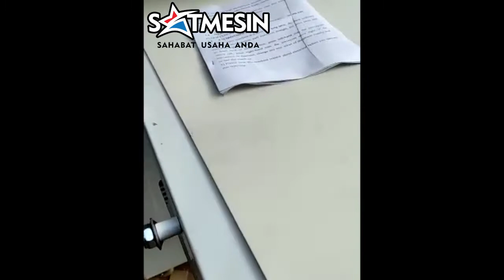Dough Sheeter SATF-CM-520B (220 - 240 Volt) - Mesin Press Adonan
Mesin pengeras adonan berbentuk lembaran untuk dibentuk selanjutnya, seperti : kulit risoles, siomay, sui kiau, wo tie, kroket, lumpia, pastel, dll.

Free standing
Reversible 2 ways pressing motor
Conveyor: Linen belt with adjustable tension
Conveyor Drive
Roller: Hard Chrome
Roller Cleaner
Thickness Adjustable
Foldable Structure

FEATURE
Length (mm)880
Width (mm)2550
Height (mm)1180

SPECIFICATION
Watt (W)550
Weight (Kg)190
Additional Speed : 133 r/min

Alamat Showroom dan Servis Centre  Rukan Golf Lake Residence Blok Venice B37 Cengkareng - Jakarta Barat WATLP  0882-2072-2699 & 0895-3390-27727  SATMESIN-PUSATMESIN E-Catalog MESINKAMU